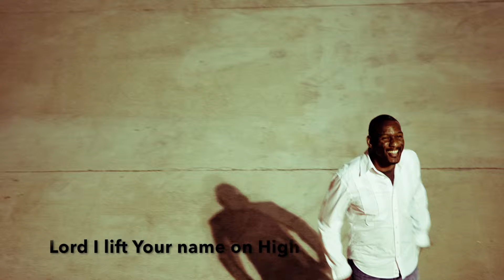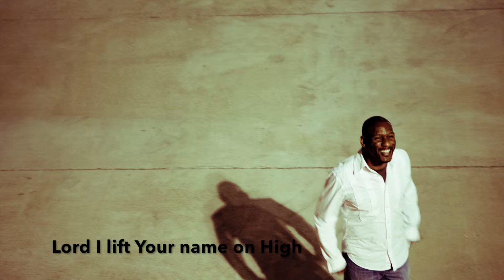Lord I Lift your Name on High - live (w percussion)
Lord I Lift Your Name On High (Tq Arrangement)

Intro: Cm Ab  Cm Ab  Cm Ab Gm

Verse
Cm          Ab                               Gm
 Lord I lift your name on high
Cm          Ab                               Gm
 Lord I love to sing your praises
Cm          Ab                               Gm
 I'm so glad you're in my life
Cm          Ab                               Gm

Chorus
Cm                      Ab                       Bb        Gm          Cm
 from the earth down to the cross My debt to pay
Cm                   Ab                 Bb              Gm                  Ab
Ab                 Cm Ab  Gm Cm Ab  Gm
 I lift your name on high

Verse
Cm          Ab                               Gm

Chorus  2
Ab                Cm      Ab      Gm
 I lift your name on high            Lift Him up real High
                                       Cm      Ab      Gm